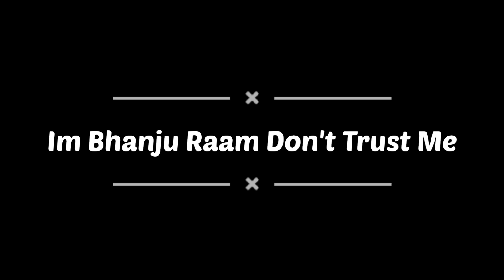MY FIRST VLOG | ON YOUTUBE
Queries-
my first vlog
desi vlog
dehati vlog
gaanv ka vlog
farmers vlog
first vlog
Deshi vlogs
Deshi vlogger
Village vlogs
Town vlogs